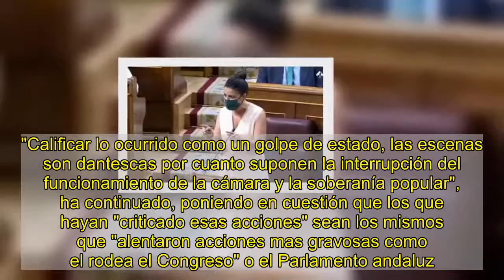Vox cree que Trump sigue mereciendo el Nobel de la Paz y le exculpa del asalto al Capitolio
europa press   La secretaria general de Vox en el Congreso de los Diputados, Macarena Olona, ha asegurado este miércoles que el presidente de los Estados Unidos, Donald Trump, no es "responsable" del asalto al Capitolio, por lo que los "motivos" para concederle el Nobel de la Paz "siguen vigentes".  En una entrevista en TVE, Olona ha destacado que Trump es el "primer presidente desde 1980 que no ha llevado a los estadounidenses a una guerra", y ha pedido esperar a la finalización del mandato de Joe Biden para ver si el nuevo presidente puede decir lo mismo. En este contexto, la dirigente de Vox ha insistido en que ningún líder político "puede hacerse responsable de las acciones de los ciudadanos", ni siquiera de lo ocurrido en el Capitolio, que fue asaltado por partidarios del propio Trump durante la certificación de la victoria de Joe Biden.   "Calificar lo ocurrido como un golpe de estado, las escenas son dantescas por cuanto suponen la interrupción del funcionamiento de la cámara y la soberanía popular", ha continuado, poniendo en cuestión que los que hayan "criticado esas acciones" sean los mismos que "alentaron acciones mas gravosas como el rodea el Congreso" o el Parlamento andaluz. A esta comparación también recurrió el presidente del Partido Popular, Pablo Casado.   Así, según Olona los motivos para conceder al dirigente la "alta distinción siguen vigentes", puesto que no se ha "producido ningún hecho que enerve la concesión del reconocimiento". "No hacemos responsable a Trump de lo ocurrido en el Capitolio", ha insistido, culpando a la "manipulación de los medios" la atribución del ataque al presidente. Trump insistió en el fraude electoral el día del asaltoSin embargo, Trump, tras las elecciones, no reconoció la victoria de su adversario. Desde entonces ha sembrado las dudas, sobre todo entre sus votantes más radicales, sobre la legitimidad del nuevo presidente de EEUU. De hecho, el día en el que se produjo el intento de insurrección, el expresidente publicó un vídeo en el que, aunque pedía a los manifestantes que "regresaran a sus casas en paz", volvía a insistir en el supuesto "fraude electoral". Twitter, Facebook e Instagram eliminaron y bloquearon los mensajes de Trump por cometer "infracciones graves" en un contexto de "violencia sin precedentes".   Aun así, Olona considera que "no hay ninguna palabra que alentara o que justificara" el asedio, y el propio Trump condenó "enérgicamente" el suceso. Por último, Olona ha lamentado que en España se haya "llegado a decir" que Vox apoyaba los "disturbios" en la Cámara estadounidense cuando el líder del partido, Santiago Abascal, y posteriormente "todos los dirigentes" lo hayan condenado. No obstante, cuando se produjo el asalto al Parlamento estadounidense, Abascal se limitó a criticar a la izquierda, que "lleva años dinamitando instituciones, controlando medios y amparando la violencia en todo occidente".